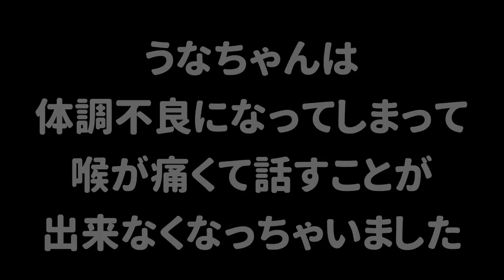ついにひれおさんにうなちゃんねるが乗っ取られました。【スプラトゥーン３】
ひれおさん助けてくれてありがとう！

(敬称略)